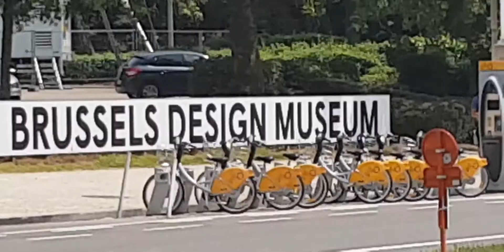Atomium Brussels Belgia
Jalan2 ke Belgia